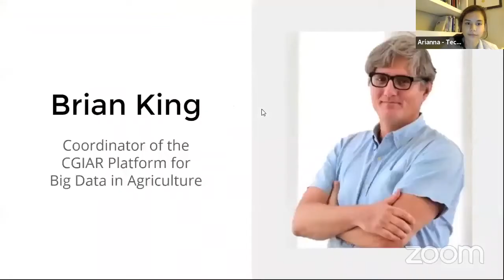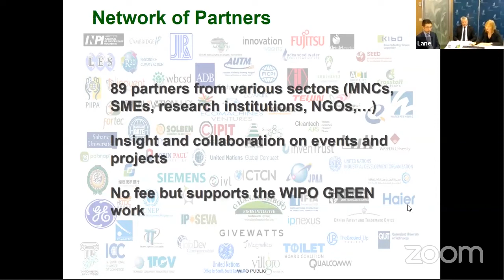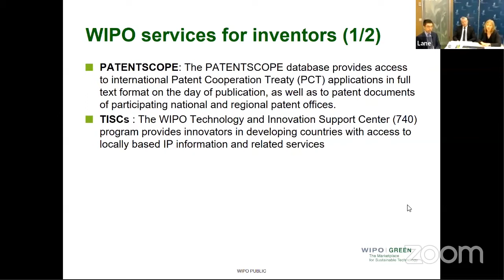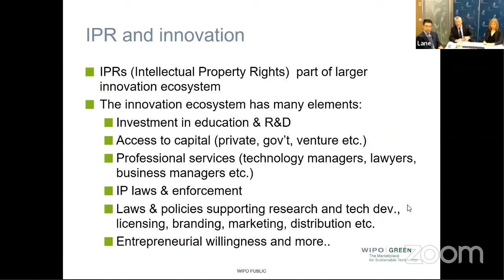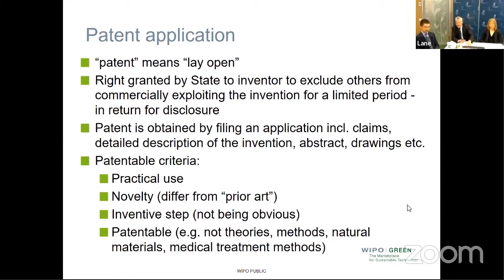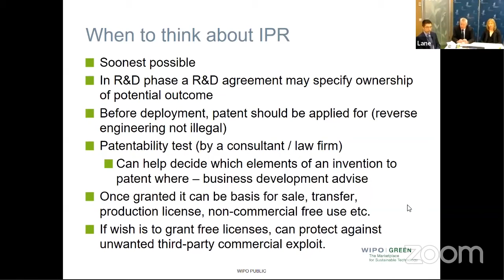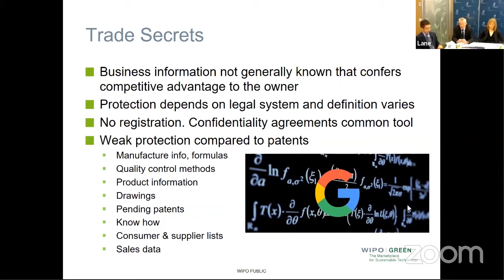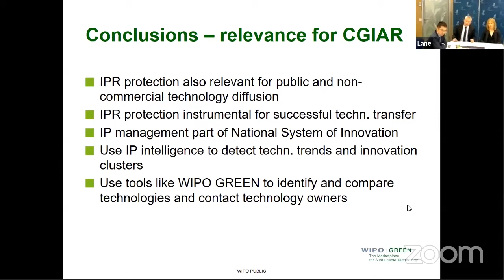Webinar - Intellectual Property Rights in Agricultural Research for Development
Technological innovation is developing quickly, in some areas even exponentially. The food security and agricultural sectors are no exception; important advances have been made in areas such as advanced mechanics, bio-technology, sophisticated nature-based systems approaches, and others.

It is increasingly recognized that global challenges such a food security and climate change cannot be met without significant advances in innovation and technology. All innovation has a source, and recognizing and protecting the rights of the innovator is at the core of the intellectual property right (IPR) systems. The IPR system was created to stimulate innovation based on a balanced approach. It provides a time-bound control over the use of an innovation, whether the intention is for commercial use or free public access.

The webinar will introduce the IPR system in the context of agricultural research for development. It will explain patents and other relevant IPR instruments, their merits and limitations, and illustrate how the IPR system can serve agricultural research in the context of CGIAR.

The webinar is organized by WIPO GREEN in cooperation with CGIAR Platform for Big Data. WIPO GREEN is part of the Global Challenges Division at the World Intellectual Property Organization (WIPO), a UN specialized agency based in Geneva. WIPO GREEN addresses the global challenges of climate change, food security, and the environment by mobilizing innovation and technology as solutions in relation to these challenges.